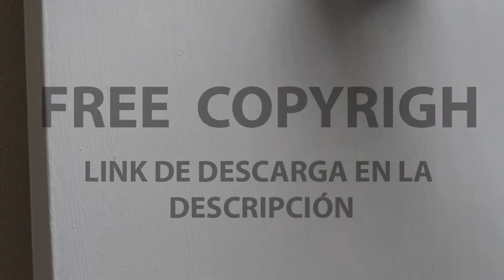[FREE STOCK FOOTAGE] PINTAR PUERTA BLANCA | FREECOPYRIGHT